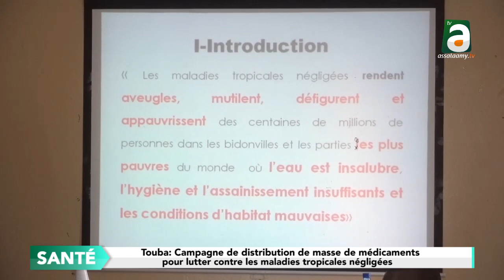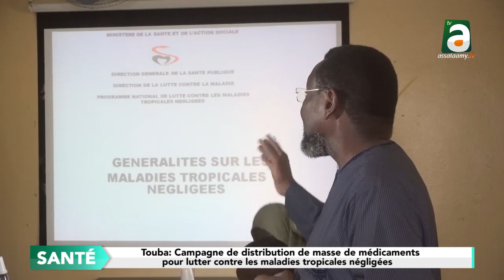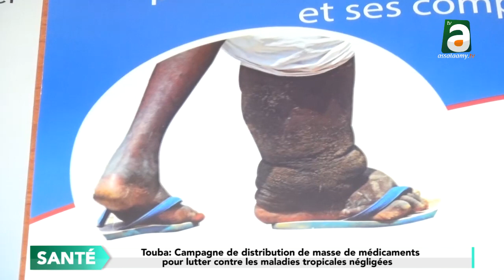Touba: lutte contre les maladies tropicales négligées, Docteur DIENG explique